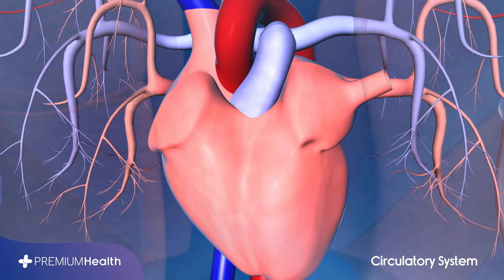First Aid - Circulatory System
The heart, blood and blood vessels make up the circulatory system, which services all the cells in the body. Common problems of the circulatory system include an aneurysm, atherosclerosis, heart disease, high blood pressure and varicose veins.